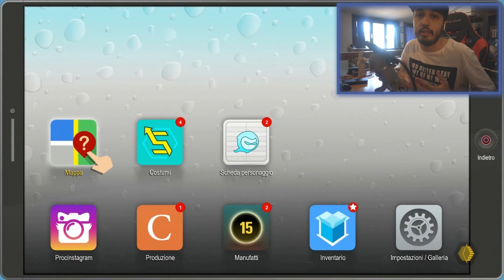SCORREGGE SULLA GENTE - South Park Scontri Di-retti ITA [ANTEPRIMA]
Ho avuto modo di provare un'anteprima del nuovo South Park: Scontri Di-Retti, cosa ne pensate? :D

Buona visione!

▂▃▄▅▆▇█▓▒░ CONTATTI ░▒▓█▇▆▅▄▃▂